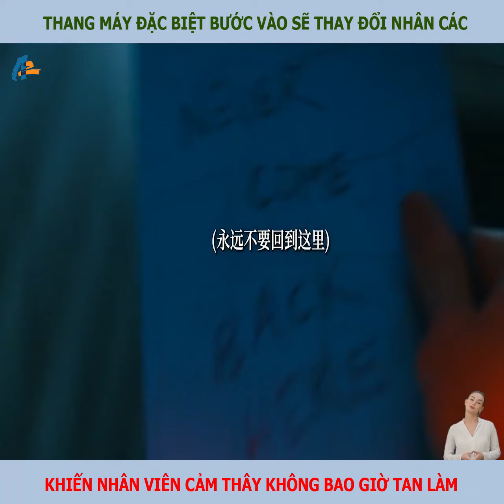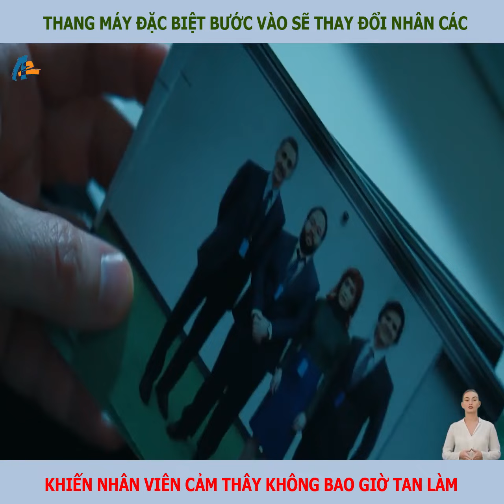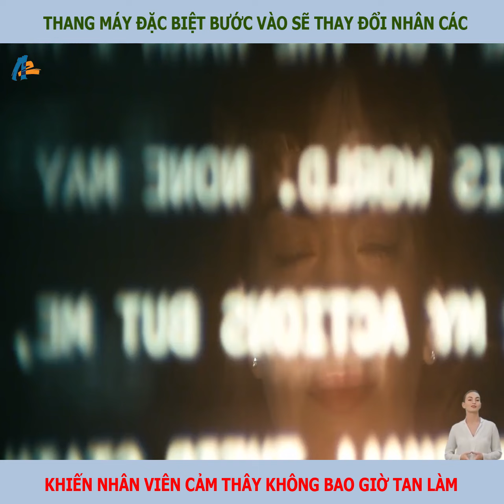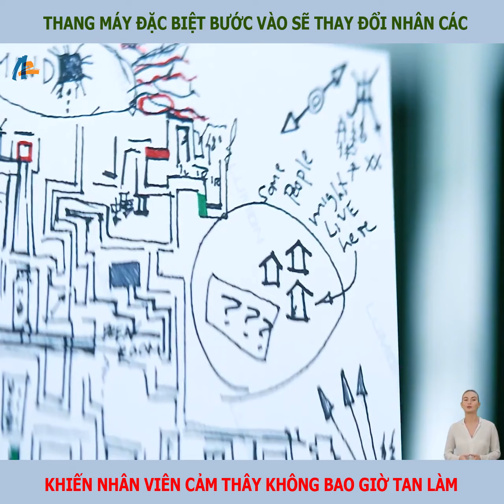Thang máy đặc biệt bước vào sẽ thay đổi nhân các ,khiến nhân viên cảm thây không bao giờ tan làm